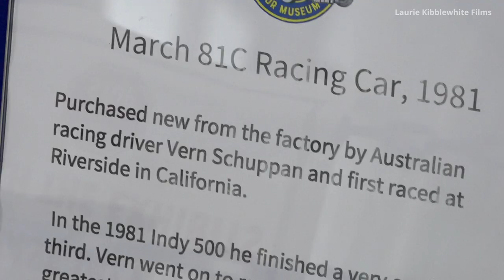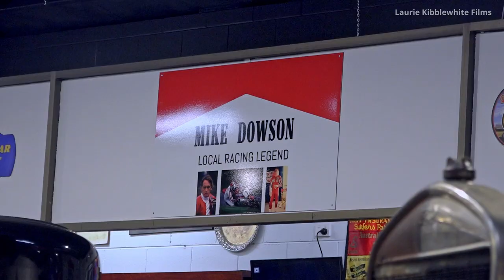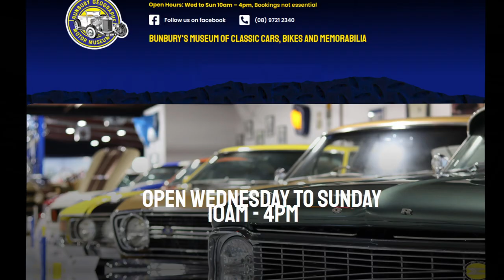BUNBURY GEOGRAPHE MOTOR MUSEUM 2023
I went down to Bunbury to have a look at the Bunbury Geographe Motor Museum. It is quite a collection of cars and bikes.